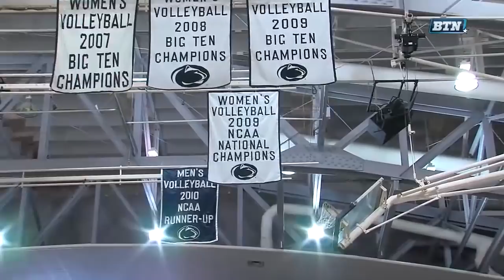2011 Volleyball: USC at Penn State | Aug. 27, 2011 | Top Games of the BTN Era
It's a battle of No. 1 vs. No.2 when USC visits State College to take on the Nittany Lions.